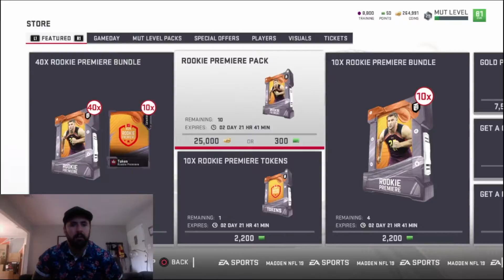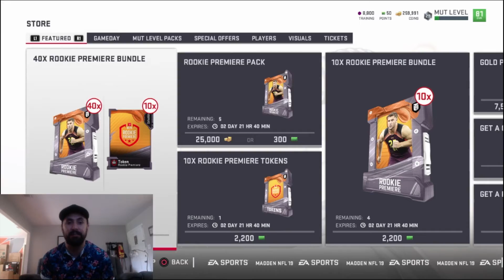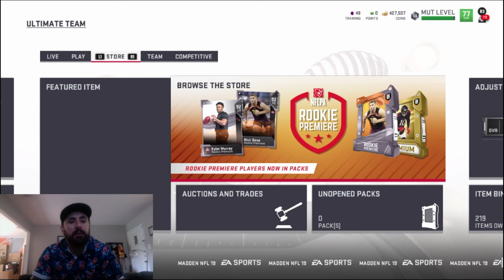**MADDEN 19** WHO NEEDS ROOKIE PREMIERES??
OPENED 100 ROOKIE PREMIERE PACKS AND NEED YOUR HELP TO SEE WHAT TO DO WITH THEM!!